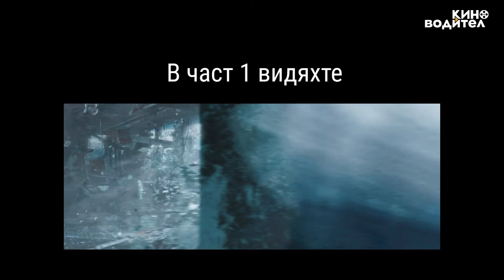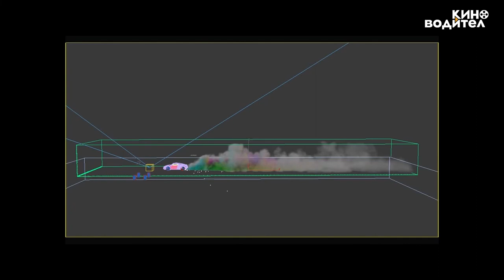Визуални ефекти - математика или изкуство (Част 2) | КИНОводител Е07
Всеки кадър си има история и само един епизод на нашия КИНОводител не беше достатъчен, за да ти я разкажем... Епизод 7 е втора част на съвместното ни пътешествие с Христо Велев в необятния свят на това да рисуваш картини и да изграждаш образи, които се срещат в природата, но по изцяло нов и неузнаваем начин оживяват на екрана. Заедно разкриваме технологията на сложните динамики, преплитащи цифрови скулптури, физически симулации и обединяване на елементи от заснети кадри и анимация.

Христо Велев е един от основателите на компанията за визуални ефекти Bottleship, заедно с неговия колега Мартин Найденски. Христо се занимава основно с визуални ефекти и симулации, като е работил по мащабни продукции като "2012", "Red Tails", "Sucker Punch", "Iron Man 3", "Man Of Steel".
Bottleship е компания, която специализира в създаването на разрушения, пиротехника, сложна динамика, частици, твърди и меки тела, газови и течни флуиди. През 2016 г. е отличена с наградата за визуални ефекти "Златен кон".

Нека те отведем на приключение! Киноводител е твоят билет за света на българското кино
Проектът се реализира с финансовата подкрепа на Национален фонд "Култура".

Гледай:
Още епизоди на шоуто: